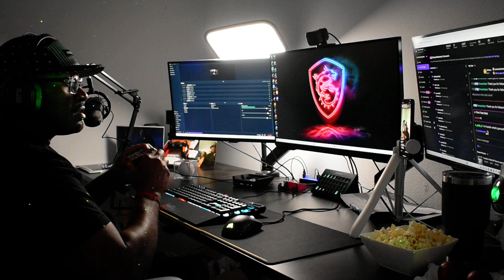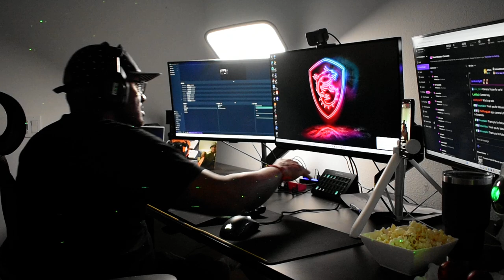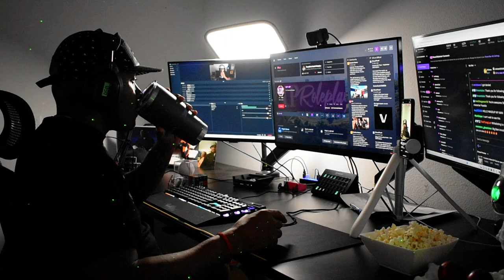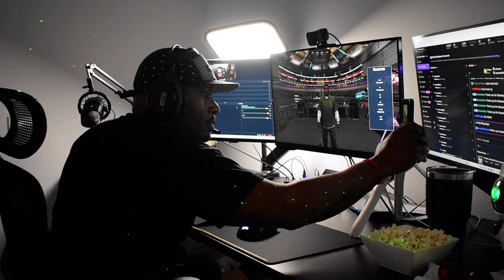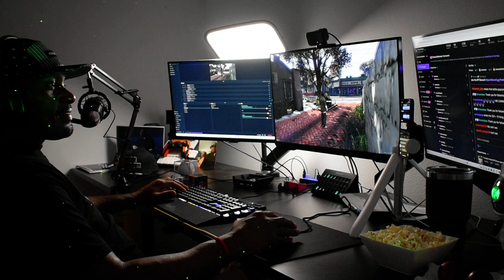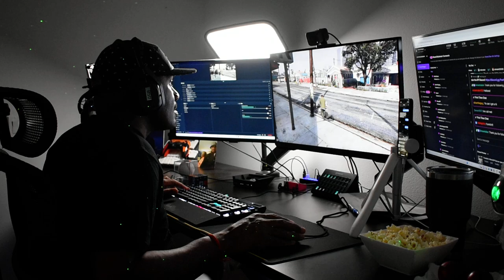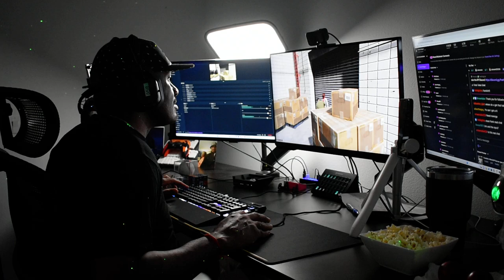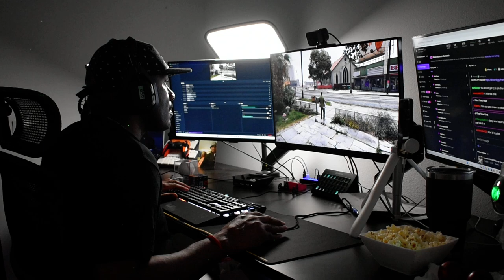GTA 5 FRANKLIN’S RP WORLD 🌟🌎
Shawn Fonteno is Franklin Clinton in the RP World 🌎
Franklin’s World is now live on Twitch.